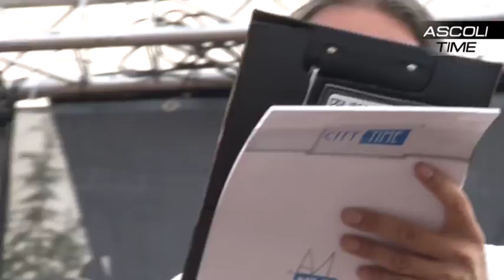Ascoli Picchio, presentazione della prima squadra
Presentazione ufficiale della prima squadra dell'Ascoli Picchio 2014/2015 durante la festa dei tifosi a Colle San Marco